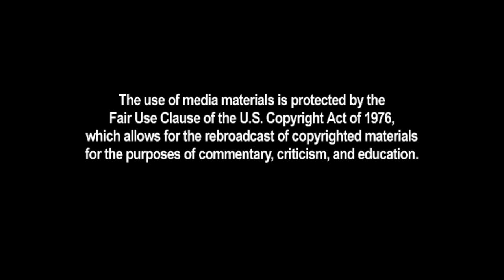CNSNews.com Best of The Week [3/28/14]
A look at the stories that have made the CNSNews.com Best of The Week.
ObamaCare Changes Again, Reid On Insignificance of ObamaCare, March Mandate Madness, Universal Daycare, Going 'Ape' On Relations With Afghanistan, and Name A U.S. Senator